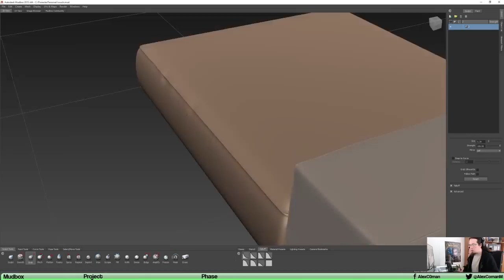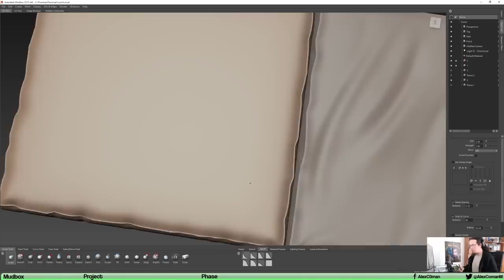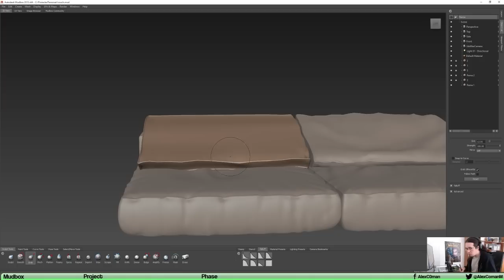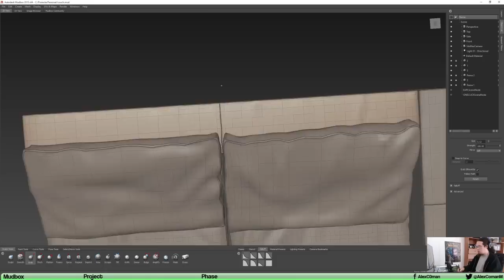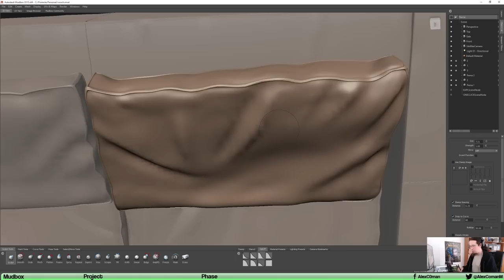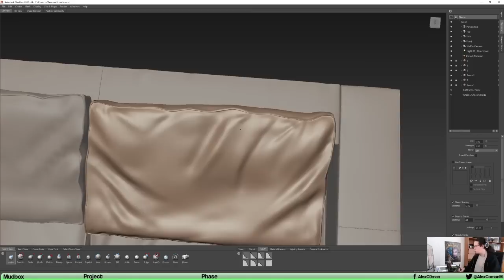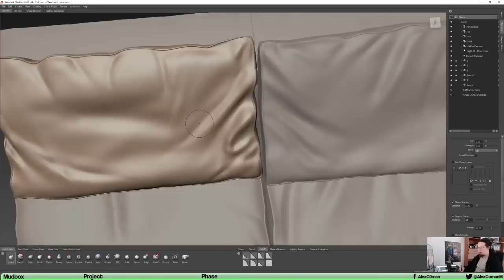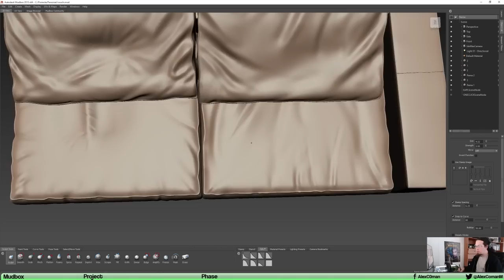Mudbox Speed Sculpting Couch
Speedpaint for a couch I will be using in my upcoming portfolio project! 10 times faster than the original.

If you`d like to see more educational streams, go and follow to see when I`m online.

Have fun!